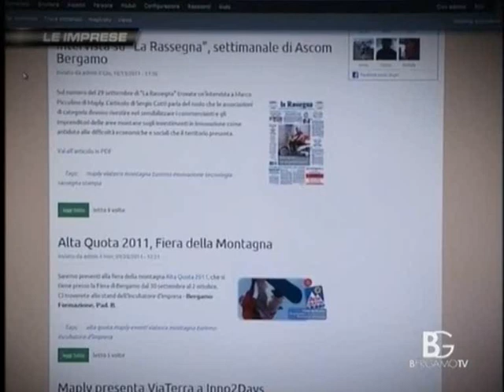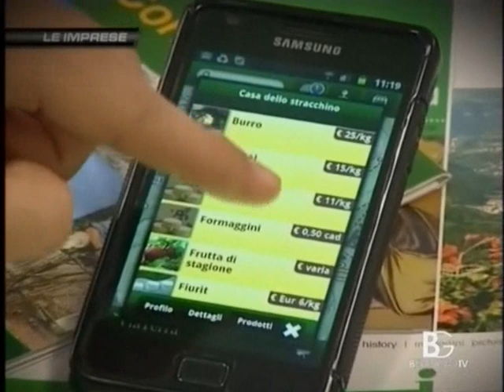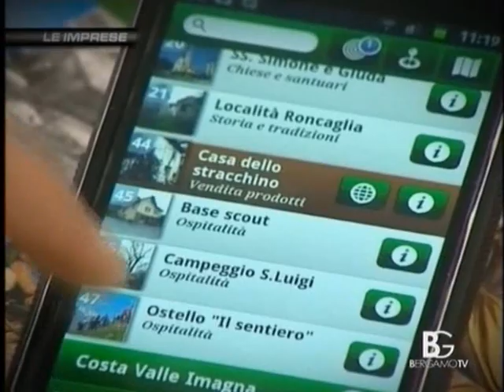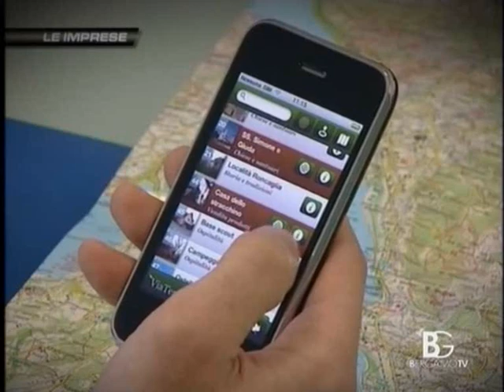Marco Piccolino di Maply e l'Incubatore d'Impresa di Bergamo.wmv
_ Marco Piccolino, ideatore di Maply con Sergio Forleo e Marco Paglia, presenta l'esperienza all'interno dell'Incubatore, intervistato per "Fattore Bergamo - Le Imprese" in onda su TV Bergamo.

Maply opera nella diffusione delle tecnologie dell'informazione come strumento per la promozione e la valorizzazione del territorio. "Innovazione che valorizza il territorio" è infatti lo slogan di Maply, che offre ad aziende, associazioni ed enti locali soluzioni complete che integrano dati, applicazioni, servizi e formazione partendo dalle specificità di ogni zona, affinché le tecnologie digitali proposte (apps per smartphone/tablet, geoportali per il turismo, cartografie digitali) possano avere un impatto reale e duraturo sullo sviluppo economico, sociale e turistico delle comunità locali.